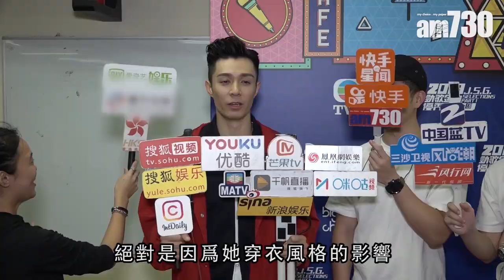【娛樂】太太有喜 周柏豪 : 穿鬆身衫的錯覺 2019-06-18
周柏豪出席TVB《勁歌金曲優秀選》記招，問到最近太太被拍到穿上鬆身衫疑似有喜，柏豪好小心咁扶太太上車。柏豪話 : 「穿鬆身衫係佢風格，2年前大家都話佢有喜，當時佢好似又係穿鬆身衫。因為太太鍾意鬆身服飾，呢個係風格上的錯覺。」

bmgproductionmusic